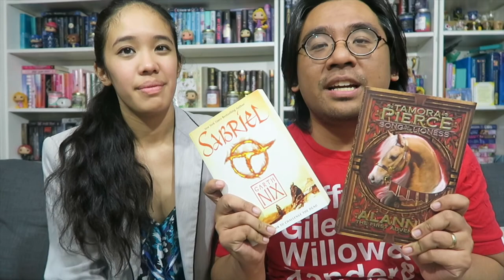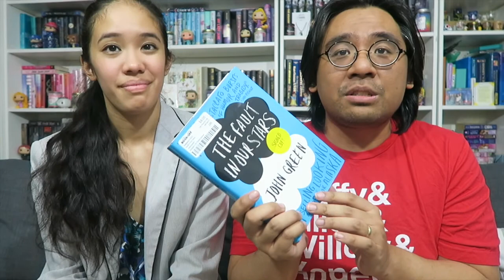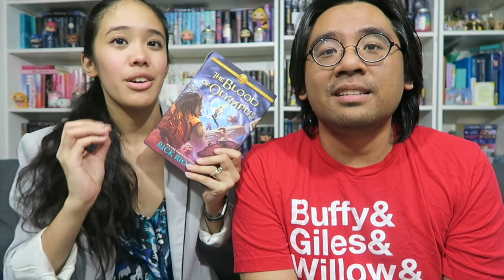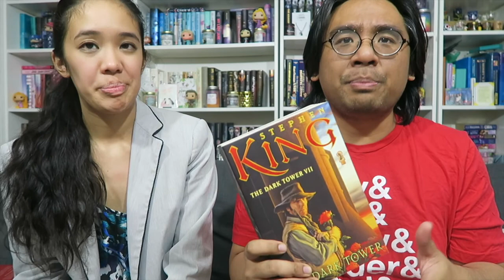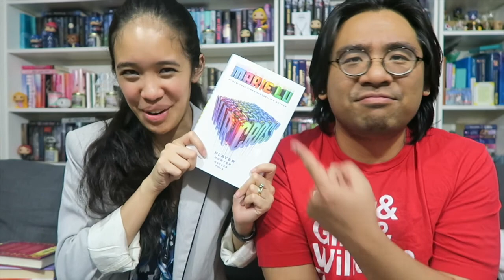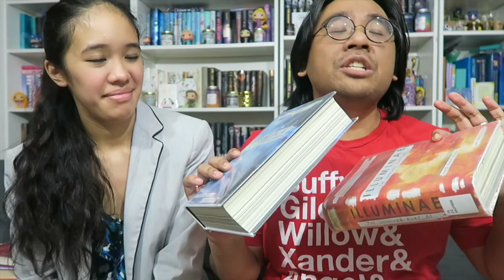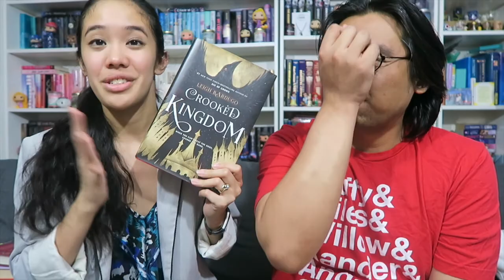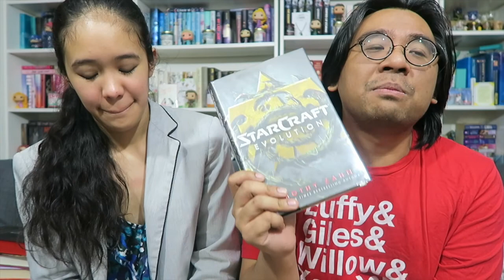Ice Cream Book Tag (ORIGINAL)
I love ice cream a lot! Kristin of Super Space Chick & I decided we needed to create a tag that celebrated that love, so here it is. Feel free to consider yourself tagged if you love ice cream and books as much as we do ;)

QUESTIONS
Vanilla - a book you wish had more flavor
Chocolate - a long book or an immersive world that you enjoyed indulging in
Strawberry - a romance that was super sweet
Ice cream sundae - a book encompassing all the elements you love
Milkshake - a book that blends genres
Sprinkles - a book with a colorful cover
Ice cream cake - a book worthy of a celebration
Ice cream cookie sandwich or three scoops on a cone - a book with multiple perspectives
Waffle cone - a book you felt compelled to read very quickly
Pint - a book you set aside but plan on going back to later
Your preference - cup or cone?
Your preference - favorite flavor?
Your preference - toppings? y/n
Your preference - favorite local ice creamery
Best shared with friends - who do you tag?

Use my rep code ALEXA17 for a discount!
Canterbury Road Co

Alexa